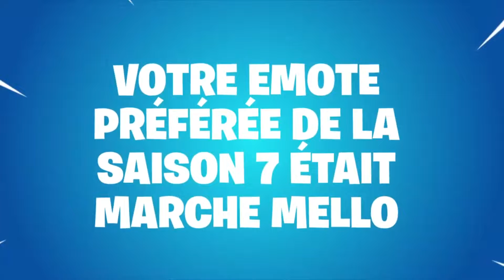Mon récapitulatif de la saison 7 de Fortnite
Aujourd'hui vous allez voir mon récapitulatif de la saison 7 de Fortnite